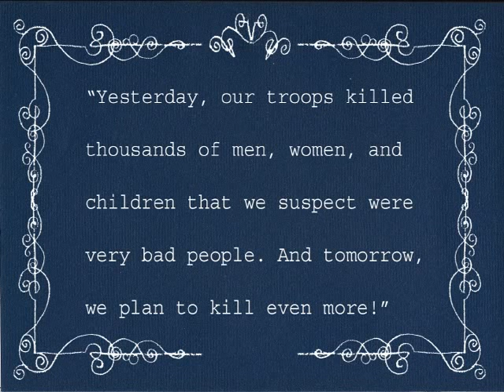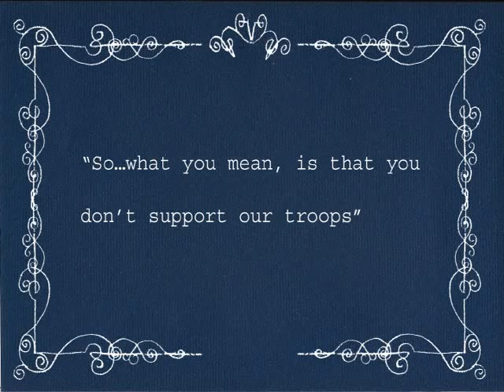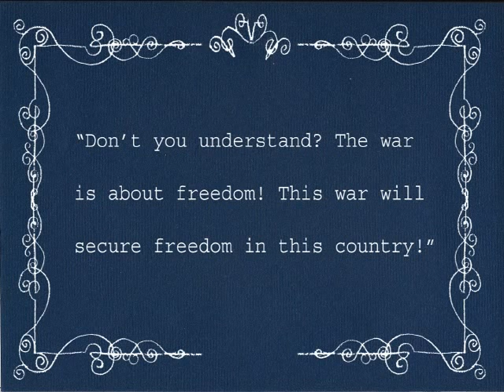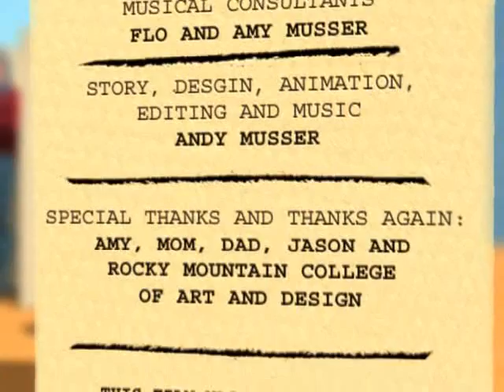Fall in Line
By ANDY MUSSER of Golden, CO.

2nd place winner in the 2006 YFEN short film contest for U.S. students 18 and under, on the topic "War & Free Speech: Can They Co-Exist?"